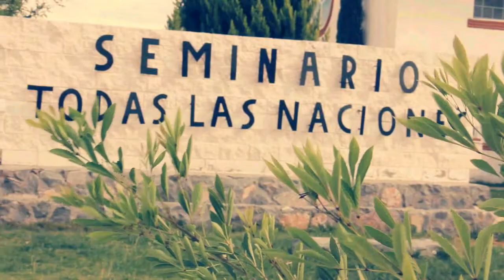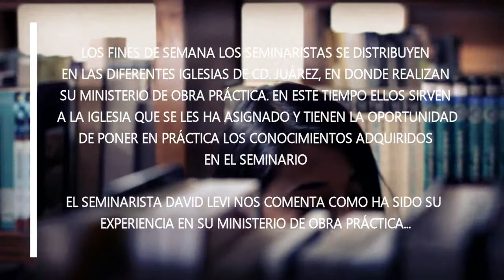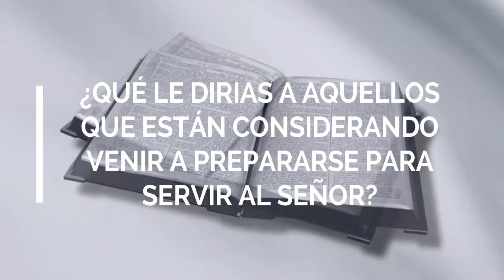¿Cómo es vivir y estudiar en el Seminario Todas Las Naciones?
Alguna vez te has preguntado: ¿Cómo será prepararme y vivir en el Seminario?, David Levi, seminarista del programa de Licenciatura en Teología nos comparte como ha sido su experiencia durante su preparación ministerial aquí en el Seminario Todas Las Naciones.